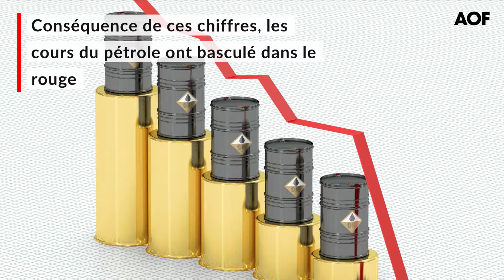Les stocks de pétrole brut augmentent plus fortement qu'anticipé aux Etats-Unis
Les stocks de pétrole brut ont enregistré une hausse plus importante qu’attendu lors de la semaine du 9 mars, selon les données de l’Agence américaine d'information sur l’énergie. Ils se sont gonflés de 5 millions de barils alors que les spécialistes interrogés par S&P Global Platts anticipaient en moyenne une hausse de 2,5%. En revanche, aussi bien les stocks d’essence que de produits distillés ont baissé plus fortement que prévu. Les premiers ont reculé de 6,3 millions de barils et les seconds de 4,4 millions alors que le marché anticipait respectivement – 500 000 et -1,6 million.